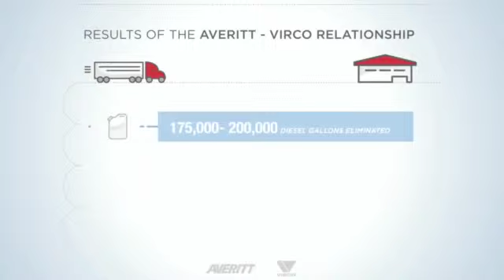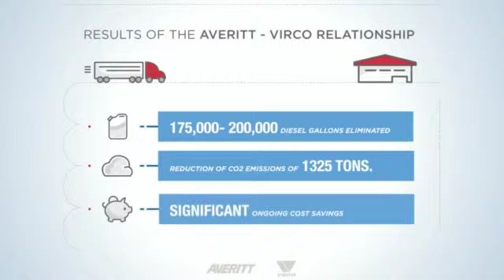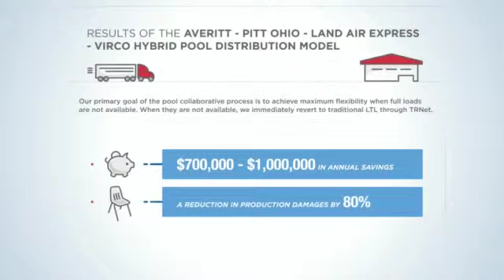Virco and TRNet collaboration SD